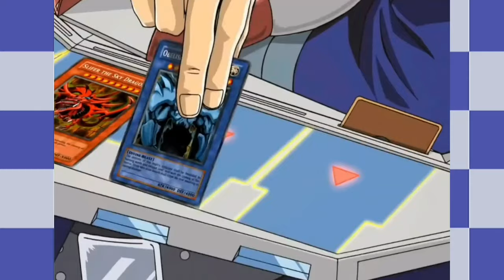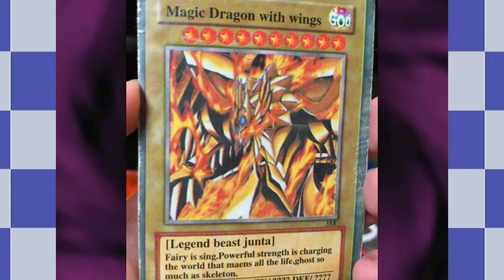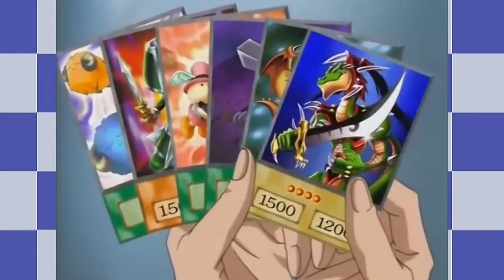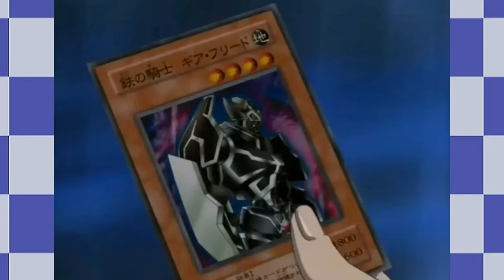Why Marik is Yugioh's LUCKIEST Character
Yesterday was my channels 3rd Birthday! So if you're seeing this, be sure to type a 🎂 in the comments 🥳

Yu-Gi-Oh! (Japanese: 遊☆戯☆王, Hepburn: Yū-Gi-Ō!, lit. 'Game King') is a Japanese manga series written and illustrated by Kazuki Takahashi. It was serialized in Shueisha's Weekly Shōnen Jump magazine between September 1996 and March 2004. The plot follows the story of a boy named Yugi Mutou, who solves the ancient Millennium Puzzle. Yugi awakens a gambling alter-ego or spirit within his body that solves his conflicts using various games. Yugi learns that the spirit dwelling within him is a nameless Pharaoh from ancient Egyptian times, who doesn't remember anything of his past. Yugi enters Kaiba's Battle City tournament in order to obtain the three Egyptian God cards needed to unveil the Pharaoh's past. Along the way, Yugi encounters more Millennium Item wielders, including Marik Ishtar, the wielder of the Millennium Rod, and his elder sister Izhizu Ishtar who possesses the prophesying Millennium Necklace.

I always try to use official art in my videos but if I accidentally used someone's fan art I apologize and hope you can forgive me. Thank you.